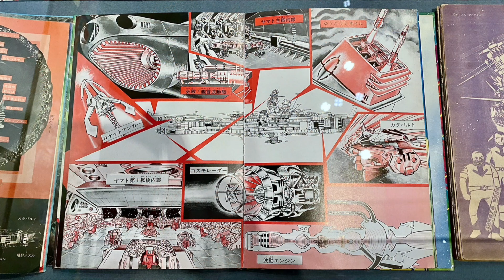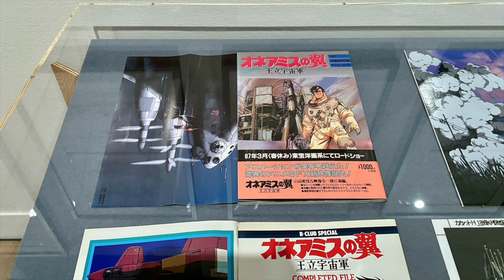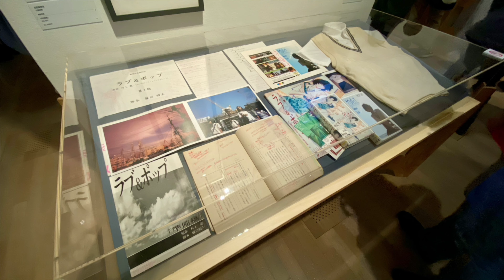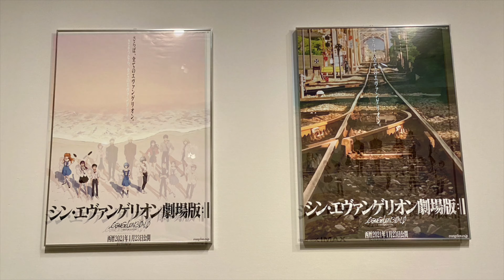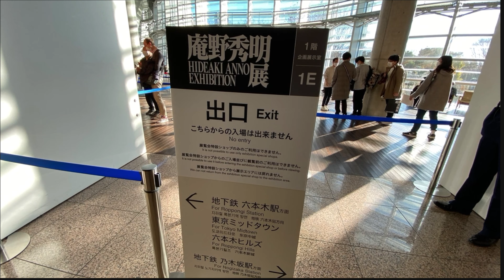HIDEAKI ANNO EXHIBTION, The Director of Evangelion and Shin Godzilla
This is a video introducing the Hideaki Anno exhibition held at the National Art Center, Tokyo.

Event Period: October 1, 2021 – December 19, 2021